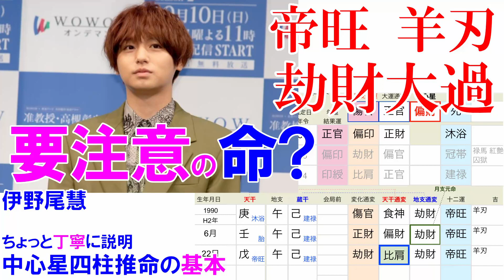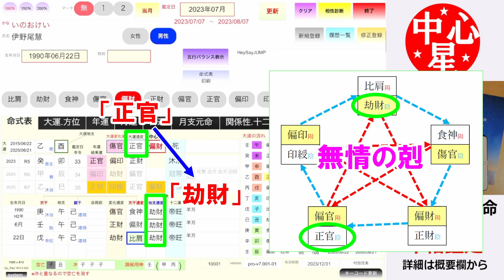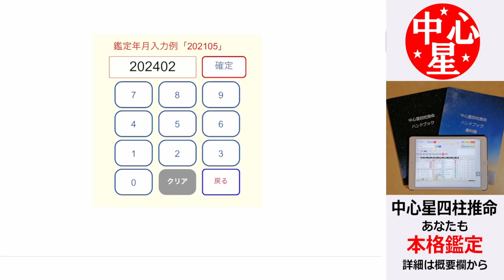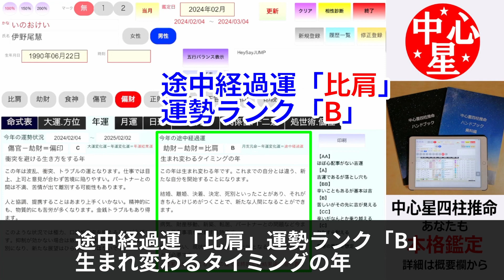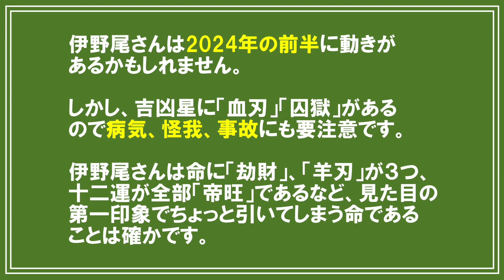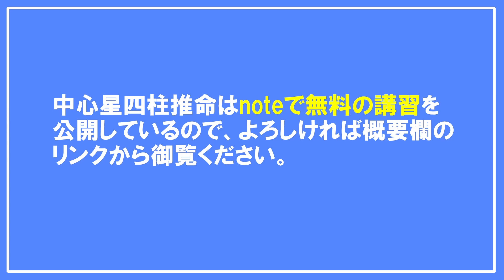伊野尾慧さんの運勢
★あなたも鑑定にトライしてみませんか！

今回は伊野尾慧さんの運勢を鑑定してみます。

2023年7月
中心星「偏財」年運結果運「正官」

先ず、運を見る前に伊野尾さんの命を見てみます。

命を見ると地支通変が全て「劫財」、十二運も全て「帝旺」、おまけに年柱、月柱、日柱に「羊刃」があります。

「劫財」が多いのでかなりワガママな面や自己中心的な面が出てくるかもしれません。

更に各柱の十二運が「帝旺」ですのでかなり強烈な命と思います。

しかも、各柱に吉凶星「羊刃」があるので、金銭トラブルの暗示も強くなります。

しかし、大運通変「正官」は「劫財」を無情に剋すので少しは「劫財」の暗示が緩和されると思います。

理屈はいろいろとあるかもしれませんが、同じ通変星が３つ以上とか、「羊刃」「冲」が多いなどは、命式の見た目の第一印象でちょっと引いてしまう命であることは確かです。

年運のタブをタップします。

年運結果運「正官」運勢ランク「BB」
変わった事に縁を持ち吉となる年

年の後半になるので途中経過運は省きます。

この年は今までと同じことをだけを考えていると失敗したりトラブルに巻き込まれることになります。

何か新しいことや趣味をする、海外に縁を持つなどで吉となります。

命式に戻って、

鑑定日を2024年2月に変えます。

2024年2月
中心星「偏財」年運結果運「偏印」

年運結果運「偏印」運勢ランク「C」
衝突を避ける生き方をする年

途中経過運「比肩」運勢ランク「B」
生まれ変わるタイミングの年

前半の途中経過運はこれまでの自分とは違う生き方をすることになります。変化を嫌うと凶暗示になります。

後半の年運結果運は衝突、トラブルの運で目上やパートナーと対立する可能性があります。

命式に戻って、吉凶星を見ると
年運に「血刃」「囚獄」があります。この年は病気、怪我、事故にも要注意です。

「禄馬貴紳」「紅艶」があるので評価運、人気運も上がることになります。

伊野尾さんは2024年の前半に動きがあるかもしれません。

しかし、吉凶星に「血刃」「囚獄」があるので病気、怪我、事故にも要注意です。

伊野尾さんは命に「劫財」、「羊刃」が３つ。十二運が全部「帝旺」であるなど、見た目の第一印象でちょっと引いてしまう命であることは確かです。

中心星四柱推命はnoteで無料の講習を公開しているので、よろしければ概要欄のリンクから御覧ください。

実際に運勢鑑定を本格的にやってみよう、副業にしてみよう、自分のビジネスに活かしてみようという方は、ぜひ中心星四柱推命の申し込みを検討してみて下さい。

有料の体験会も随時、開催しています。